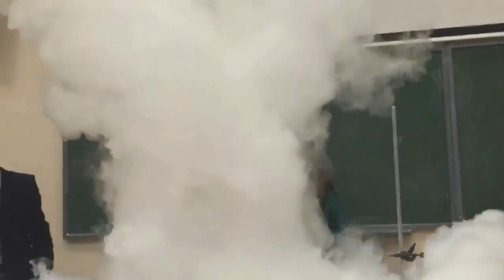Gifs With Sound Mix - Old Stuff Revised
Welcome to the ORIGINAL SHAMELESS JACK!

Q: Where do you get your GIFS WITH SOUND from?
A: Mostly from the following.

Gifs With Sound FUNNY GIF DANK MEMES Dank Memes Vine Compilation V70 v71 v72 v73 v73 v74 v75 v76 try not to laugh try not to laugh challenge new try not to laugh try not to cringe lol GWS4ALL gif haz sounds peterpie fearsum4sum